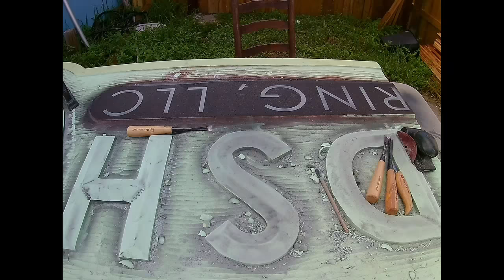hand carved sign timelapse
this is a timelapse of a hand carved sign 4'x12' in 2 pieces. the total time involved in the carving of the sign is approximately 16 hours. we had 2 of these signs to do.